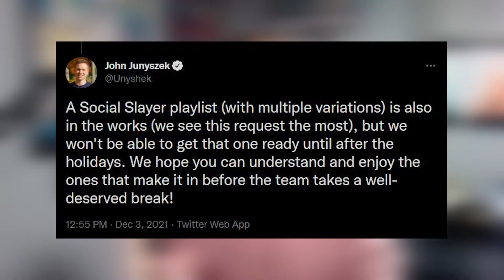343 Responds To Halo Infinite Lack Of Content | Halo Infinite Rant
343 Responds To Halo Infinite Lack Of Content | Halo Infinite Rant

This game is very fun and I'm very excited to play these modes when they come out but it just doesn't feel like enough for the multiplayer